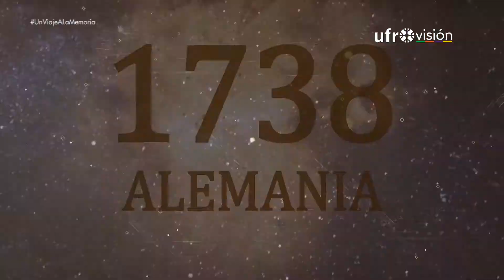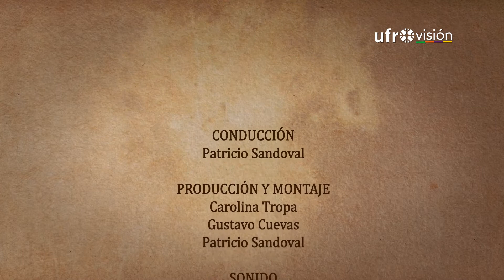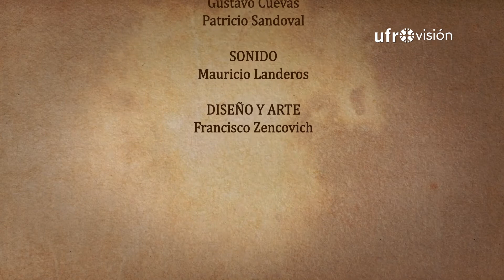Viaje a la memoria - 13 de marzo | UN DÍA COMO HOY